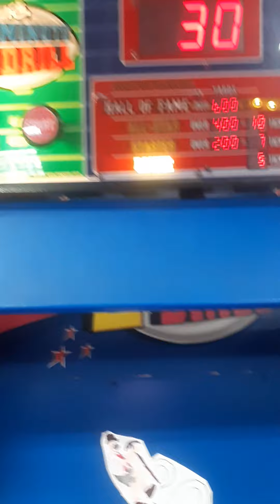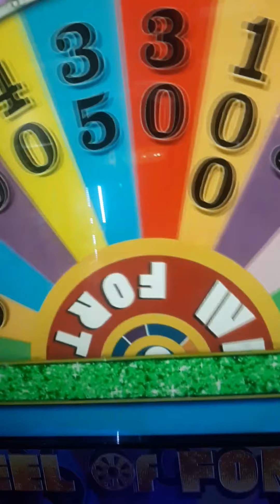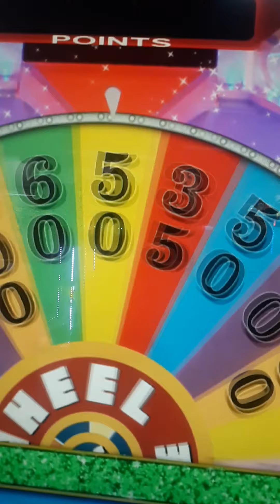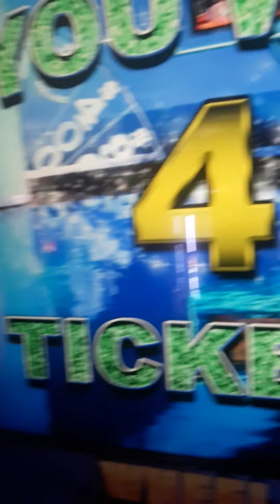yodely guy goes to chuck e cheese season 4 episode 3 part 4